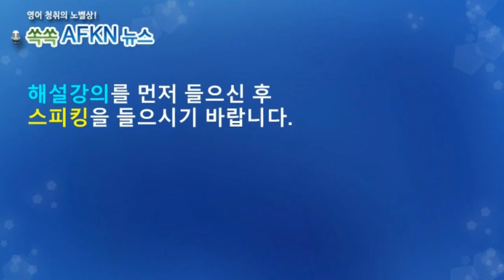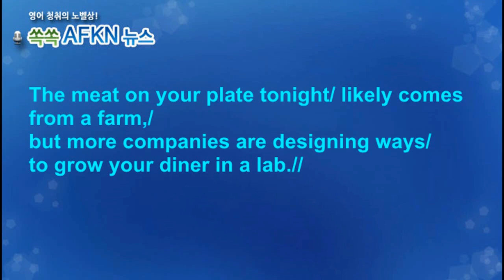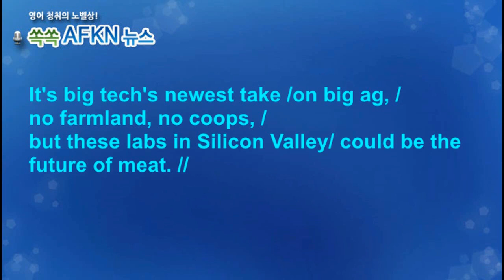[영어뉴스청취] 실험실 고기_스피킹강의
오늘 밥상에 오르는 고기는 가축농장에서 사육된 것일텐데요.
그런데 미래의 식탁에 오르는 고기는 꼭 농장에서 길러진 것이
아닐 수도 있습니다. 많은 기업들이 고기를 실험실에서 기르고
이를 팔기위해 많은 연구를 하고 있기때문이죠.

★★★이벤트★★★
1. 구독자 수가 지금의 약 두배인 8천명 도달 시
2. 또는 해설강의 월 평균 조회수 1000회 도달 시